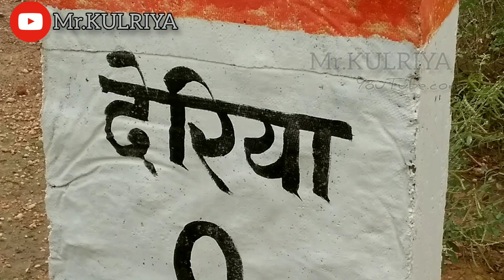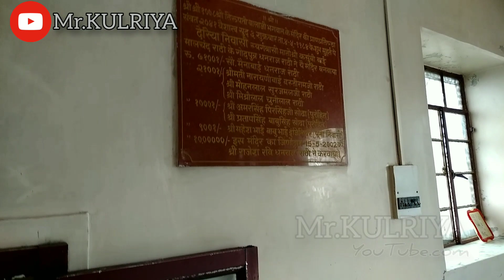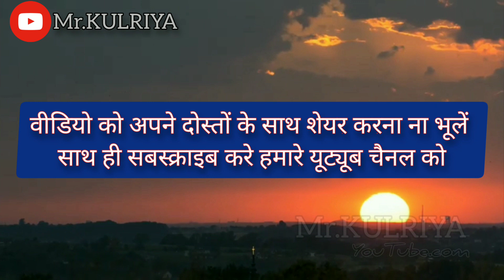देरिया :-आपणो प्यारो गांव, इतना सुंदर गांव आपने आज तक नहीं देखा होगा। MY_VILLAGE सबसे सुन्दर गांव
आप सभी को यह जानकर बहुत ही ज्यादा खुशी मिलेगी कि यह वीडियो *हमारे गांव देरिया* का है,
जिसके सभी प्राकृतिक सौंदर्य  को  आपने एक साथ कभी नहीं देखे होंगे।
इस *वीडियो को लाइक कीजिए और अपने दोस्तों और रिश्तेदारों के साथ शेयर कीजिए*
इस वीडियो में आप देखेंगे
 *देरिया मठ*
 *तिरुपति बालाजी मंदिर*
 *सागर तालाब*
 *pmd दरगाह*
 और
*गांव का मार्केट*
 साथ ही गांव का संपूर्ण वीडियो